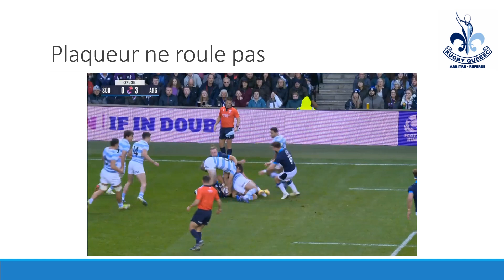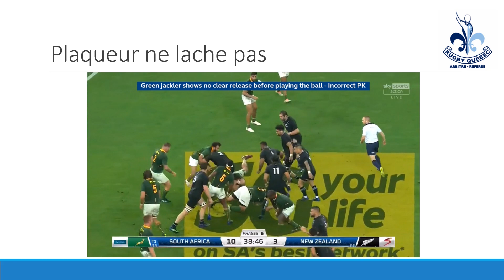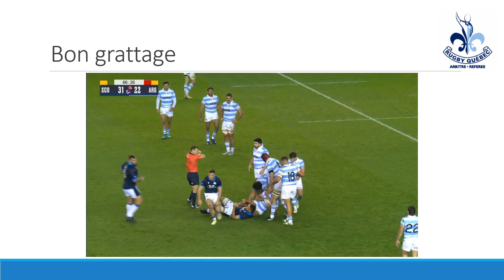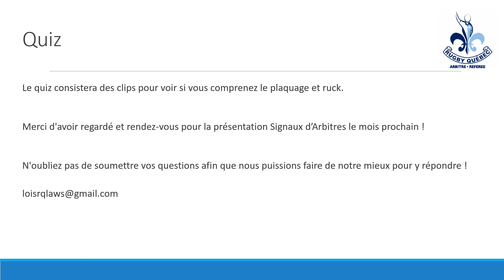Rugby Québec Mini-cours sur les lois - Plaquage et Ruck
Voici la deuxième vidéo de notre série de mini cours sur les lois que nous présenterons au cours de l'année.

N'oubliez pas de revenir le 3 avril pour la prochaine vidéo de la série !